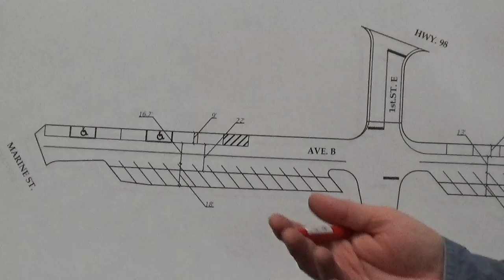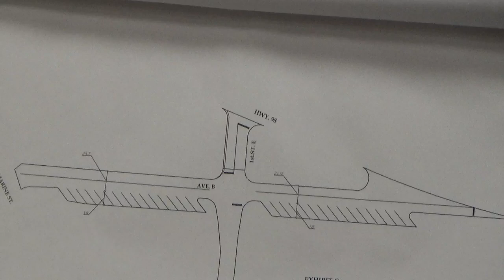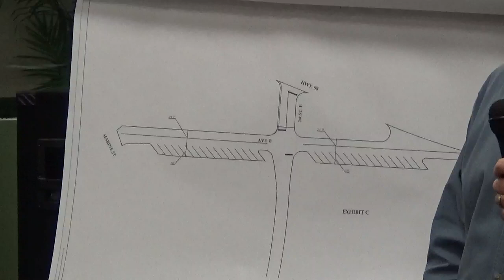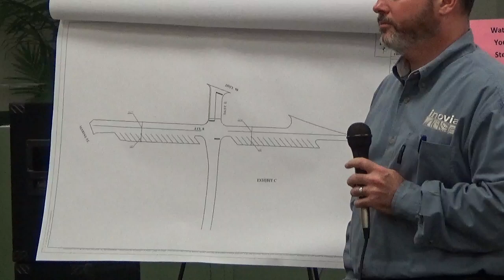Carrabelle CRA Meeting October 13,2015